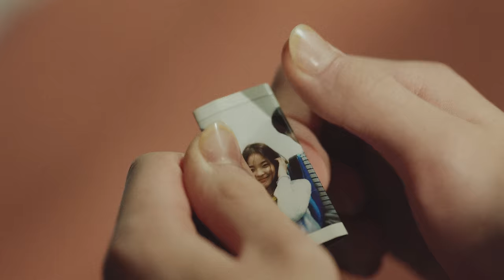&TEAM 'FIREWORK' Official MV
Production : DIGIPEDI
Director : Seong Wonmo
Executive Producer : Lee Moonyoung
Producer : Yu Yena
Assistant Director : Lee Yongoh

Director Of Photography : Kim Ov
Focus Puller : Lee Jooyeong
Dit : Baek Seungwoo
A.C : Lee Seunghwan, Park Jiwoo, Kim Yongjun
B-Cam Operator : Kim Hyungseok
B-Cam Focus Puller : Kim Taeho
Drone Operator : Lee Minjae
Jimmy Jib : Kim Kitae
E/C Car : Yu Kanghyun

Gaffer : Yun Seungnam
Bestboy : Hong Inkuk, Kim Taeyoung, Kim Yonggu, Kim Minjun, Song Jongseung, Kang Guhyun
Electrician : Bae Kyungnam

Art Team : A:We
Art Director : Shin Gwiock
Team : Dong Kyeogryen, Park Jiyeon, Kang Dukyung, Bang Sumin, Youn Jihyun

Production Assistant : Choi Jiwoong, Sim Hyunsoo, Yeo Eunsun, Nam Gibeop, Shin Jonghyun, Hong Seohyun, Baek Heyjin, Woo Jihyun, Choi Yeonjung

Casting Director : Lee Yuna
Model : Kim Jion

Location : Fixer
Location Manager : Oh Jungwoo

Post Production : DIGIPEDI
Color : Moon Seokho
Vfx : BREEZETREE
Vfx Supervisor : Kim Jium
Compositing Supervisor : Kang Minyeong
Compositor : Jeong Woocheol, Seo Yeojin
Matchmove : 75mm STUDIO
Matchmove Supervisor : Shin Cholho
Matchmover : Han Taejoo, Kwon Nayeong
75mm Producer : Sim Eunji

Head of Creative : Shin Yejin
Visual Creative : Jang Yeaseul, Shikano Hirokazu
Performance Directing : Lee Sebastien, Sasaki Sho-Co, risako, HiKaRu
Choreography : Lee Ga Hun, Connecting the Dots, Sho-Co, Nick Joseph, Ronnie Chen, K
Sound : Soma Genda
A&R : Lim Hyungju, Ogido Yuyu
Brand Experience Design : Kato Hiroki, Bannai Suguri
Production Management : Lee Sojung, Ueda Saeko, Park Sungsil
Artist Management : Sato Kazuya, Satoh Manabu, Ando Hayato, Shirota Koki, Nagae Yui, Koizumi Yohei, Matsumoto Chihiro,Mochizuki Kenta, Fujita Moe, Song Byeongcheon, Matsumoto Akina, Kawabe Kazuhiko, Mochizuki Mai

DARK MOON: THE GREY CITY with &TEAM

HYBE LABELS JAPAN. Rights are reserved selectively in the video. Manufactured by HYBE LABELS JAPAN, Tokyo, Japan.